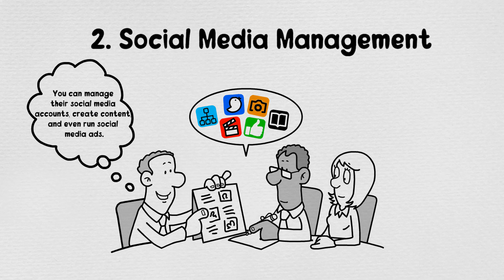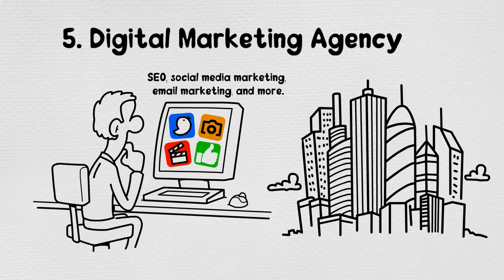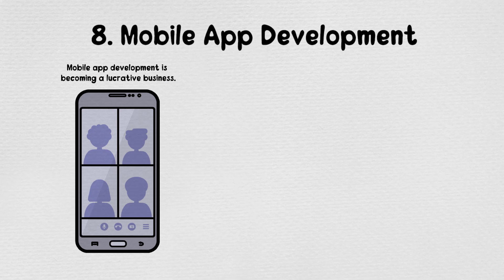10 Profitable Business Ideas to Start a Profitable Business in 2025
Get 10 most profitable business ideas to start a business in India, USA, Canada, Philippines, Pakistan, Bangladesh and Asian countries.